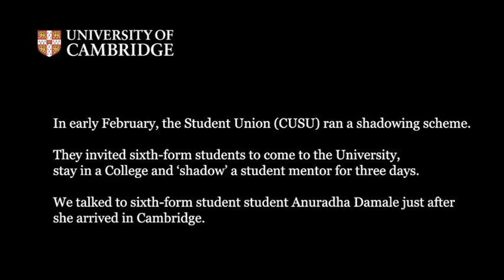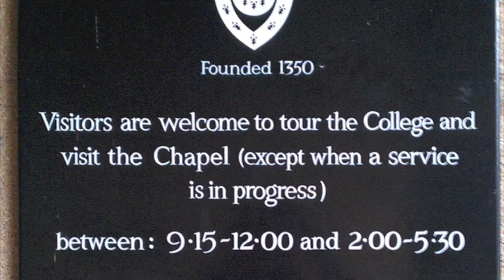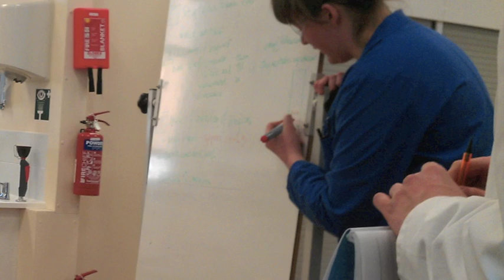CUSU Shadowing scheme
Greenford student Anuradha Damale has been trying out life as a Cambridge undergraduate, as one of 300 participants in the 2012 Cambridge University Students' Union (CUSU) Shadowing Scheme.

Anuradha took part in the Shadowing Scheme to find out more about what it would be like to study Physics at a top university, and to experience Cambridge life first-hand.

The student-led shadowing scheme links an academically-talented 6th former with a current undergraduate, who tries to give them an insight into what it's like to study at the University of Cambridge by taking them to lectures, supervisions, social events and other activities.

Many thanks to:
Anuradha Damale
Cambridge University Students Union